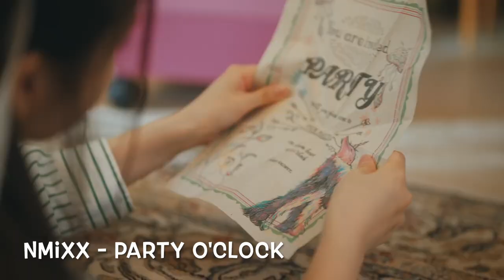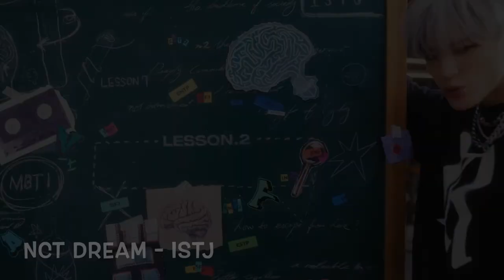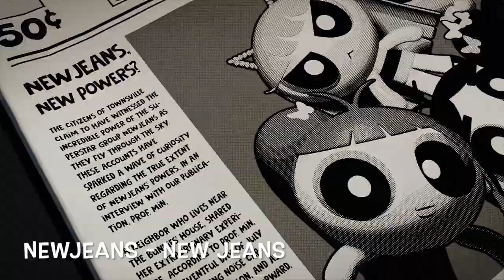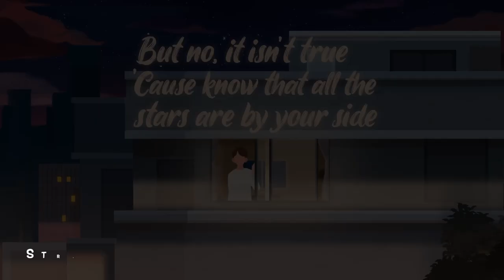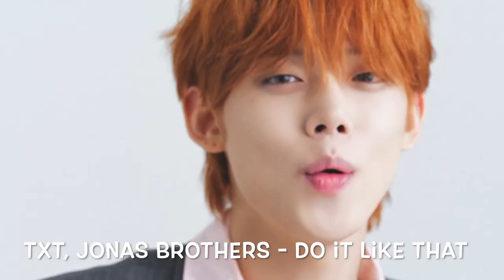• MY PLAYLIST KPOP - Juillet 2023 •